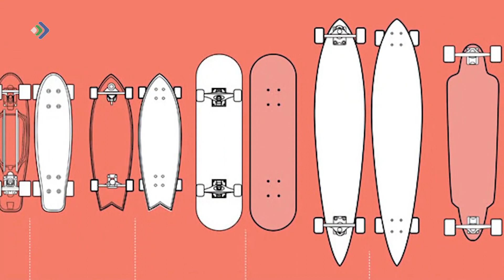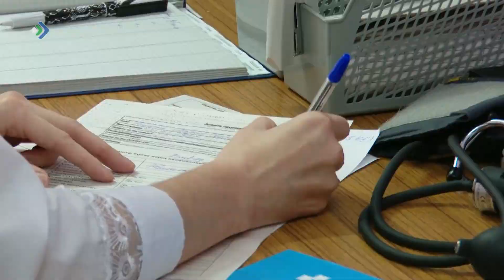Здоровье. Сила. Красота. 17.06.21